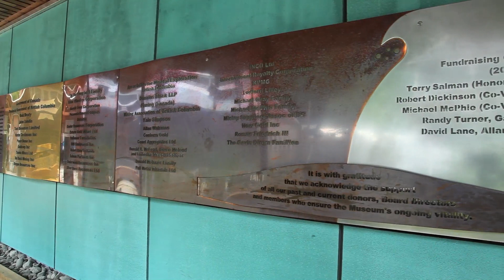Britannia Mine Exhibit UNEARTHED by Patricia Chauncey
produced and directed by Krisztina Egyed
camera and editing by Ivan Hughes
Music "Cello Quartet" by Bert Jerred